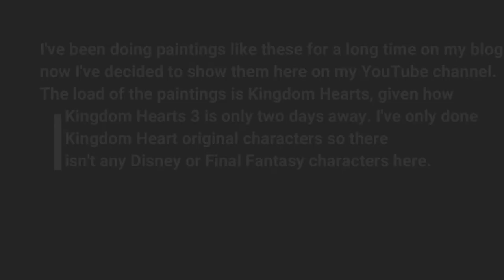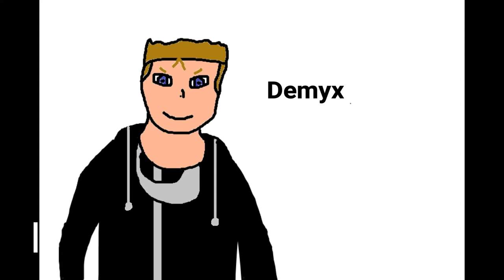My paintings of Kingdom Hearts characters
These are paintings I did on my laptop of Kingdom Hearts characters. I've done all sorts of paintings like these on my blog, now I've decided to share them onto YouTube.